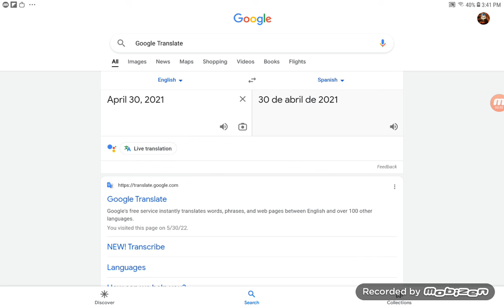Jacob Rants S2 #14: April 30, 2021